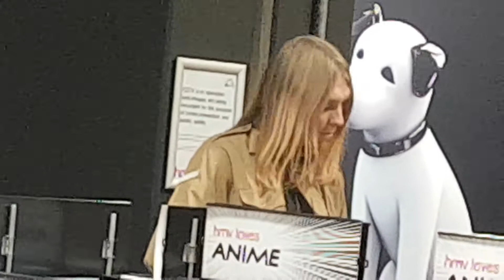Psycho Comedy (First cousin once removed) @ HMV liverpool album launch.by peter kevan.